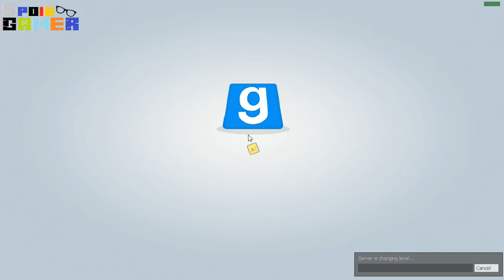Garry's Mod Zombie Survival กับ ภารกิจวิ่งควาย แว้นนนนน [ไทย]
ซื้อเกมแท้ราคาถูกทางนี้เลย